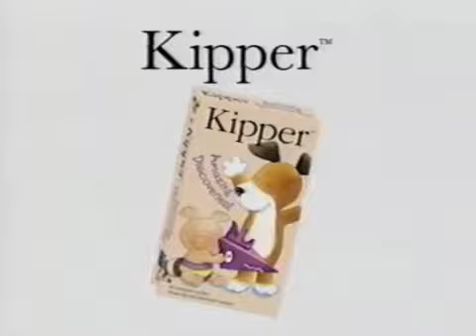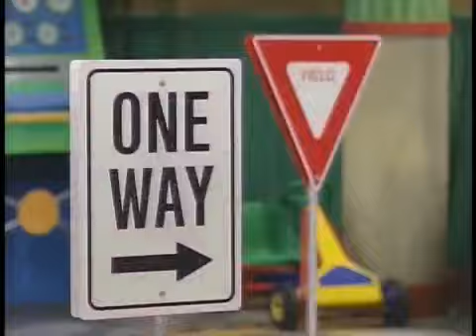All Mixed Up (2002 Version) Part 1